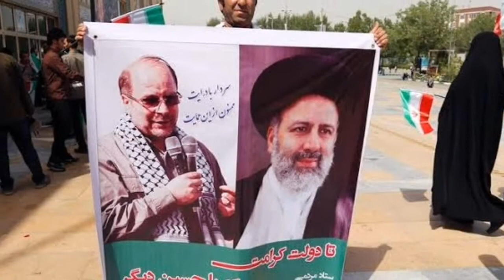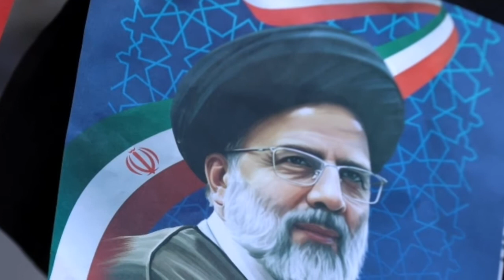ইরানের ইতিহাসে ভয়ংকর প্রেসিডেন্ট ইব্রাহিম রাইসি | Ebrahim Raisi |Iran President Election 2021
ইরানের নতুন প্রেসিডেন্ট কে এই ইব্রাহিম
রাইসি? Ebrahim Raisi | Iran President Election 2021

Voice: পরশ সাইফুল্লাহ

ইরানের প্রেসিডেন্ট নির্বাচনে জয়ী হয়েছেন ৬০ বছর বয়সী ইব্রাহিম রাইসি। তার পুরো নাম সৈয়দ ইব্রাহিম রাইসুল-সাদাতি। বর্তমান ইরানের প্রধান বিচারপতি তিনি। ৬০ বছর বয়সী রাইসি দেশটির ক্ষমতাসীন সরকারের সবচেয়ে প্রভাবশালী ব্যক্তিদের অন্যতম ইব্রাহিম রাইসি। আসুন জেনে নেই ইরানের নতুন প্রেসিডেন্ট কে এই রাইসি?

ইরানের সর্বোচ্চ আধ্যাত্মিক নেতা আয়াতুল্লাহ আলী খামেনি এবং রাইসির জন্ম একই স্থানে, তথা দেশটির উত্তরপূর্বাঞ্চলীয় শহর মাশহাদে। খামেনির মতো না হলেও দেশটির সংখ্যাগুরু শিয়া সম্প্রদায়ের কট্টরপন্থীমহলে তার জনপ্রিয়তা ও গ্রহণযোগ্যতা ব্যাপক। এই নিয়ে দ্বিতীয়বারের মতো নির্বাচনী দৌড়ে শামিল হয়েছেন তিনি। এর আগে ২০১৭ সালের প্রেসিডেন্ট নির্বাচনেও একবার ভোটে দাঁড়িয়েছিলেন, ওই সময় তিনি হাসান রুহানির কাছে পরাজিত হন।

তবে ইরানের গণতন্ত্রপন্থী বলয়ে তার জনপ্রিয়তা তেমন নেই। কারণ, আশির দশকে ইরান-ইরাক যুদ্ধের সময় দেশটিতে তৎপর হয়ে উঠেছিলেন গণতন্ত্রপন্থীরা, যারা ক্ষমতাসীন ইসলামি কট্টরপন্থী সরকারেরবিরোধী। যুদ্ধ শেষে রাষ্ট্রবিরোধী তৎপরতার কারণে শত শত গণতন্ত্রপন্থিকে গ্রেফতার করা হয় এবং তেহরানের রেভ্যুলুশনারি আদালত সংক্ষিপ্ত বিচারকাজের পরই তাদের অধিকাংশকে মৃত্যুদণ্ডাদেশ দেয়। সে সময় রেভ্যুলুশনারি আদালতের প্রধান বিচারক ছিলেন রাইসি। ওই বিচার প্রক্রিয়ার পরই খামেনির আস্থাভাজন হিসেবে হিসেবে উত্থান ঘটে তার।

খামেনির মতো রাইসিরও দাবি, বিশ্বনবী হযরত মুহম্মদ (সঃ)-এর বংশধর তিনি। বিশ্বনবীর রক্তসম্পর্কিত উত্তরাধিকার হওয়ার কারণে সবসময় কালো রঙের পাগড়ি পরেন তিনি।

২০১৯ সালে ইরানের গুরুত্বপূর্ণ রাজনৈতিক ও অর্থনৈতিক সংস্থা আস্তান কুদস রাজাভি ফাউন্ডেশনের প্রধান হিসেবে রাইসিকে নিয়োগ দেন খামেনি। ইরানের শিয়া মুসলিমদের কাছে পবিত্র তীর্থ বলে বিবেচিত ইমাম রেজার মাজারের রক্ষনাবেক্ষণের দায়িত্ব পালনের পাশাপাশি দাতব্য কার্যক্রম ও দেশের অধিকাংশ কোম্পানি পরিচালনাও করে থাকে এই ফাউন্ডেশন।

তিন বছর মোটামুটি সফলভাবে আস্তান কুদস রাজাভি ফাউন্ডেনের নেতৃত্ব দেওয়ার পর ২০১৯ সালে তাকে বিচার বিভাগের প্রধান পদে নিয়োগ দেন খামেনি। এ পদে থাকার সময় দুর্নীতির বিরুদ্ধে দৃঢ় অবস্থান নেওয়ায় দেশের অভ্যন্তরে জনপ্রিয়তা কিছুটা বাড়ে তার।

রাইসির রাজনৈতিক দর্শন

নিজেকে ‘দুর্নীতি, অদক্ষতা ও অভিজাতদের’ ঘোর বিরোধী হিসেবে প্রকাশ করা রাইসি রাজনৈতিক দিক থেকে শিয়া ইসলামি কট্টরপন্থার সমর্থক। দেশের গণতন্ত্রপন্থিদের পাশাপাশি  তিনি যুক্তরাষ্ট্র ও পাশ্চাত্য দেশগুলোরও কঠোর সমালোচক। তবে সম্প্রতি নিষেধাজ্ঞার কারণে ইরানের অর্থনীতি প্রায় পঙ্গু হয়ে যাওয়ার উপক্রম হওয়ায় বর্তমানে যুক্তরাষ্ট্র ও পাশ্চাত্যের বিষয়ে সুর নরম করেছেন তিনি।

ইরানের রাজনীতি ও আর্থসামাজিক পরিস্থিতি বিষয়ক বিশেষজ্ঞ আলী রেজা ইশরাঘি দেশটির সাম্প্রতিক প্রেসিডেন্ট নির্বাচন প্রসঙ্গে ‘ফরেন রিলেশনস’ সাময়িকীতে লিখেছেন, ‘এই নির্বাচনের মধ্য দিয়ে ইরানের রাজনীতিতে নিরাপত্তা বাহিনীর অবস্থান আরও শক্তিশালী হবে এবং দেশটির গণতন্ত্রপন্থিদের সঙ্গে রক্ষণশীলদের দ্বন্দ্ব নতুনমাত্রা পাবে।’

√If you find any inappropriate use of your copyrighted material in this video; please contact with us.